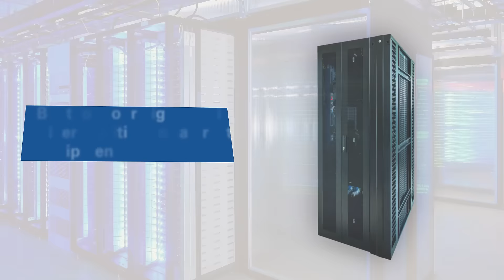High-Density Server Racks | NRSe 600 Series | Netrack India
Closed high-density server racks(nrse600series series) by Netrack enclosures

Our racks conform to DIN 41494 with adjustable mounting depth, made with powder coated finish and seven tank pre-treatment process.

Contact now to know more about the product.